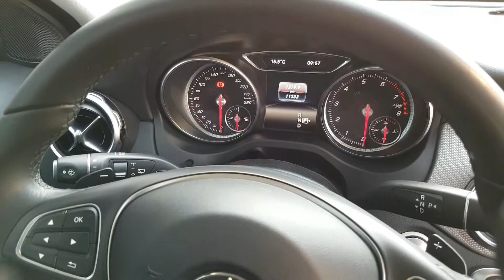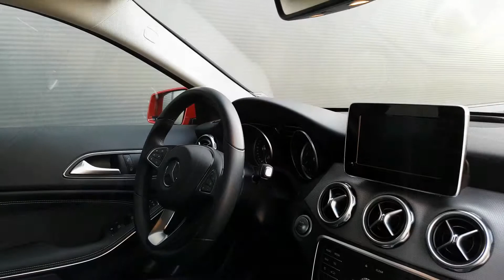Mercedes Benz GLA200 156hp 1.6L 2018